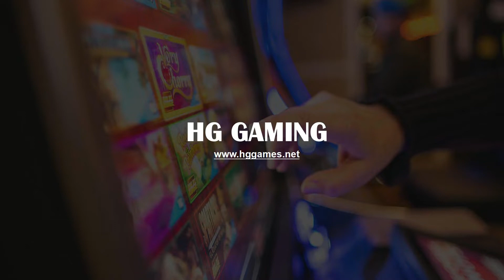How To Install Purple Fledgling Board (Mutha Goose) For Luxury HG GAMING 10 Seats Fish Table Cabinet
How To Install Purple Fledgling Board (Mutha Goose) For Luxury HG GAMING 10 Seats Fish Tables Cabinets